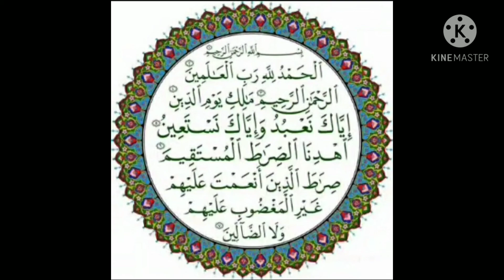BELAJAR BACA SURAH AL FATIHAH DGN BETUL